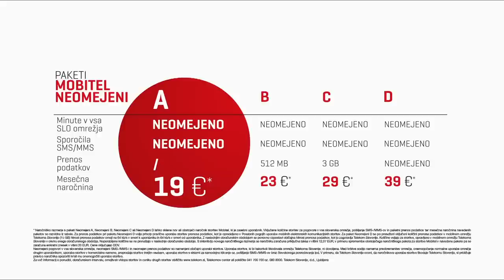Paketi Mobitel Neomejeni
Izberite enega izmed novih paketov Mobitel Neomejeni in si zagotovite brezskrbno komunikacijo že od 19 € mesečno. Neomejeno kličite, pošiljajte SMS-/MMS-e in brskajte po spletu z najhitrejšim mobilnim internetom LTE 4G.